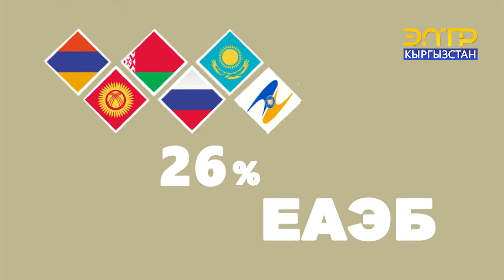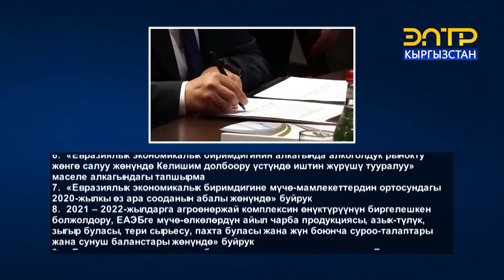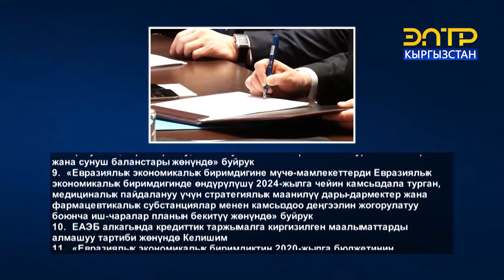А. ЖАПАРОВ: «ЖАКЫР» ӨЛКӨ СИНДРОМУНАН БАШ ТАРТАБЫЗ